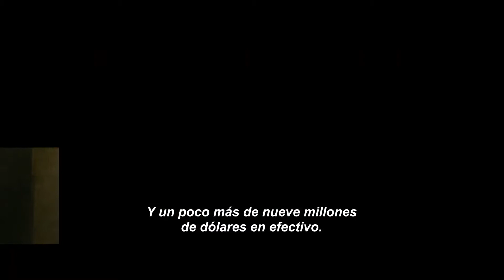VENGANZA IMPLACABLE (HONEST THIEF) (TRÁILER OFICIAL) (SUBTITULADA) (1080P HD)